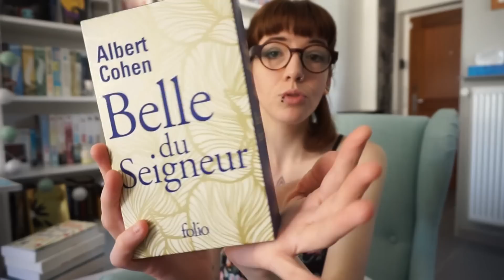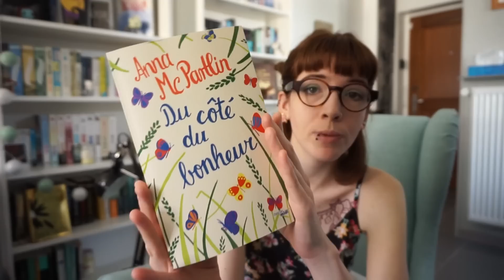BOOK HAUL AVRIL 2018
TOUTES LES INFOS SONT DANS LA BARRE, LES GARS.
DEROULEZ !

Nouvelle vidéo "Booktube" sur la chaîne.
Oui, je sais que cette chaîne est dédiée à l'écriture mais personnellement, les livres m'inspirent grandement et j'aime vous montrer ce que je lis.
De plus, sur Youtube, les vidéos 'Book haul' sont celles que je lis le plus donc FORCEMENT, je vais continuer d'en filmer et de les poster ici.

 MATERIEL
appareil photo : Sony a5000
logiciel : wondershare Filmora
miniature : Photofiltre